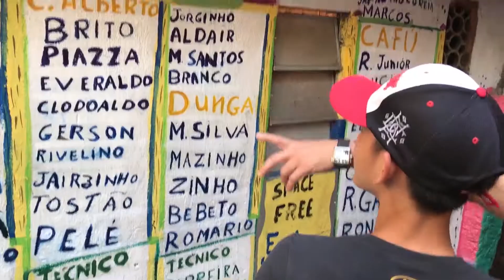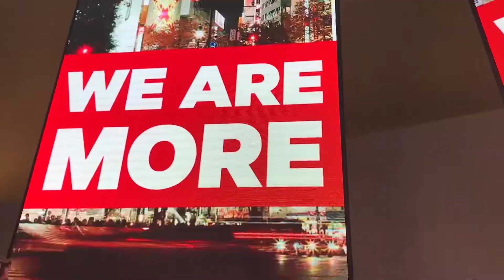RIO VIDEO DIARY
God bless my iPhone 7 for going through all those video diaries... you the real mvp